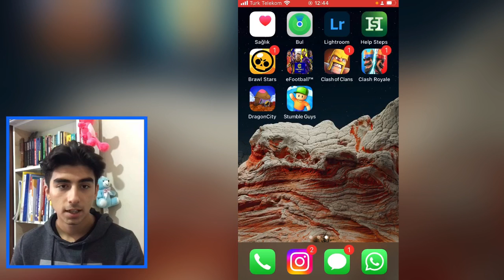NE LAN BU STUMBLE GUYS!!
Herkese Merhaba, Ben Berat Kara. Bu videomuzda sizlerle birlikte Stumble Guys oynadık. Yine çok güzel ve çok eğlenceli bir video oldu.